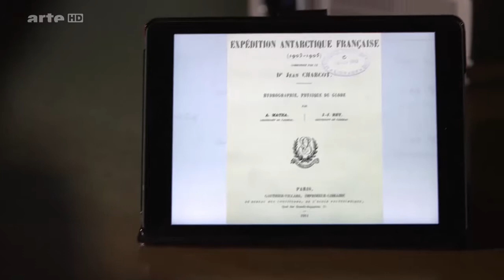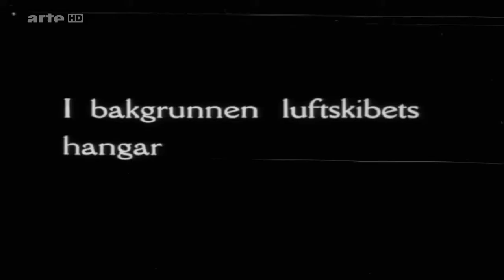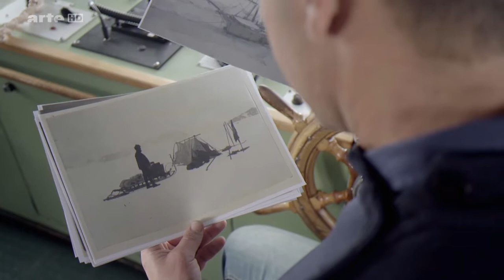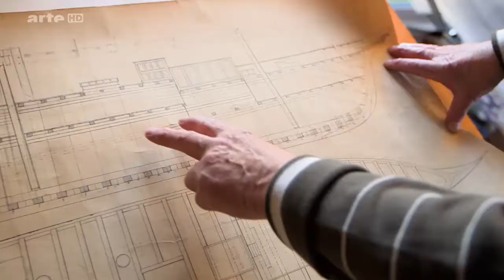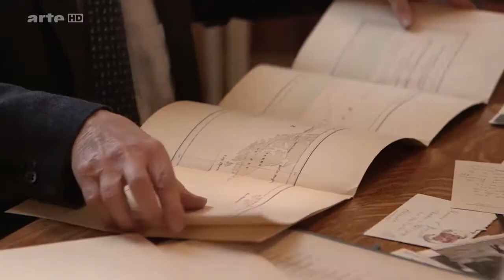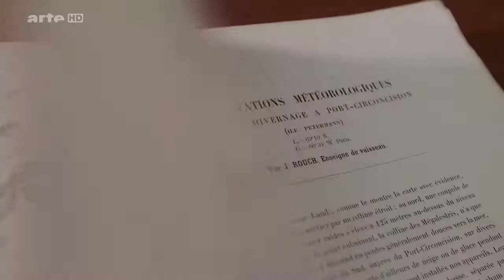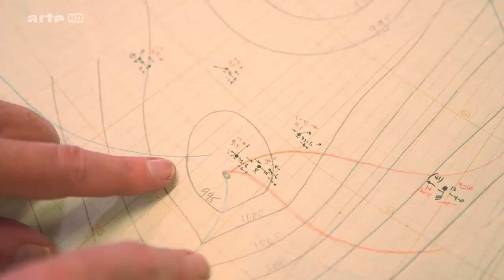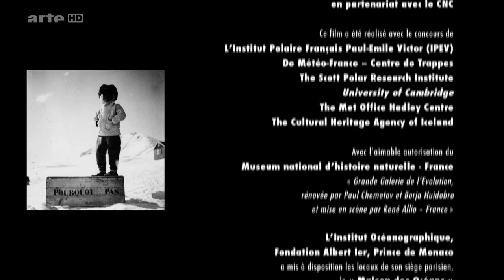Pionier der Arktis: Jean Baptiste Charcot Doku (2016)